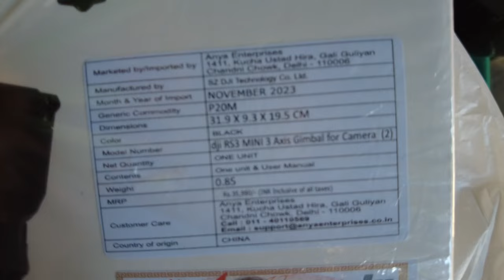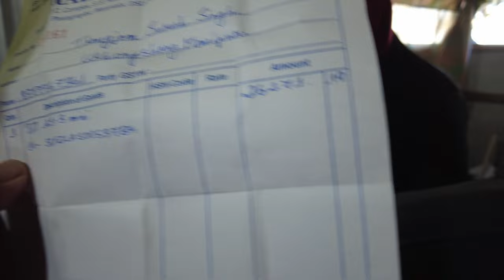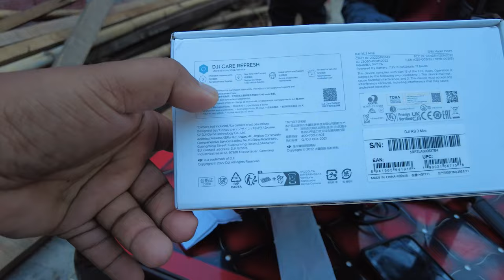"DJI RS3 Mini | Ultimate Unboxing Experience + Exclusive Features!"